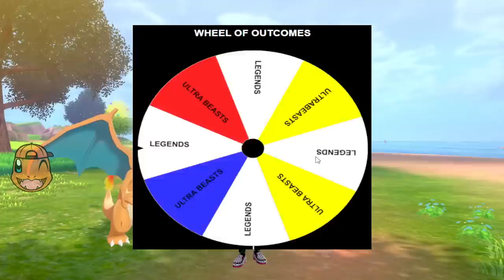Ultra Beasts VS Legendary Pokemon....Then we FIGHT!